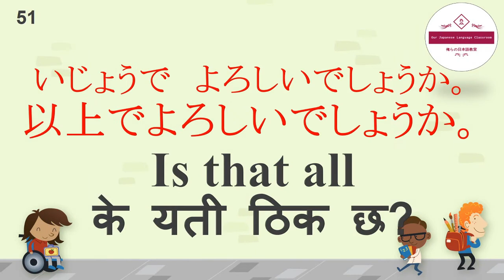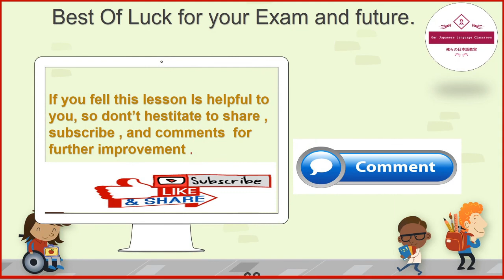Irodori A2-２|| Lesson-3 Vocabulary||Jft Basic || いろどり生活の日本語初級Ⅱ（A2-2）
Hello（NAMASTE）,
 This video explains the vocabulary of the Japanese Language. Which is based on Irodori Elementry 2(Lesson 3) (いろどり生活の日本語初級2）

If you want to more study about jft and JLPT exam, Plz follow these links.